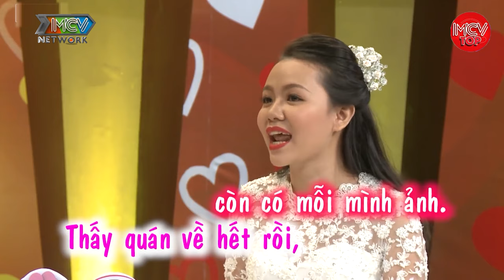Mất Mẹ Từ Sớm Trai Hàn Cô Đơn Lẻ Bóng Bến Sứ Người, Vợ Việt Sợ Hãi Khi Chồng Ghen Lên